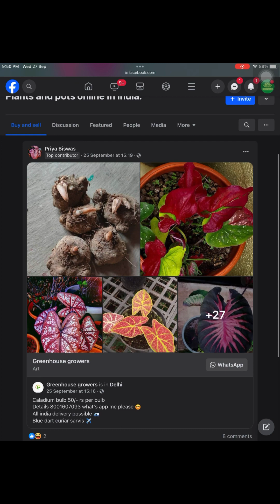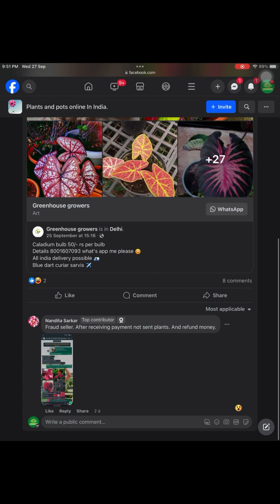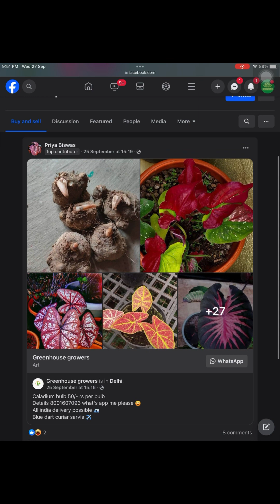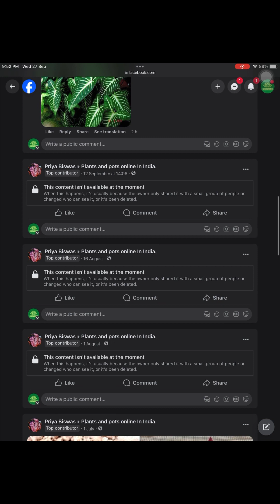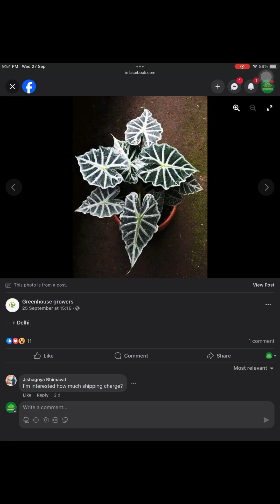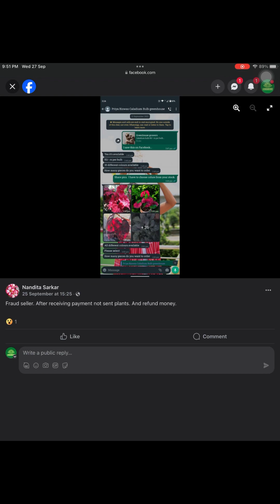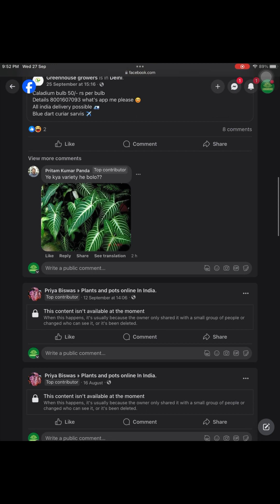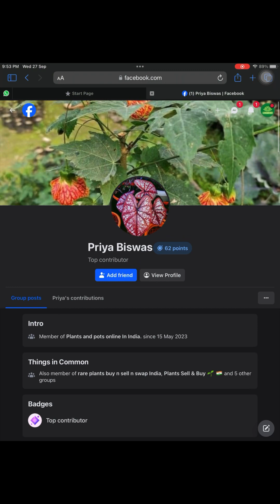FRAUD SELLER BE CAREFUL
WATCH OUT FOR THESE COMMON HOUSE PLANT MISTAKES

1. Watering too often.
-If you are watering on a schedule it’s time to ditch it! The fastest way to see if you need to water is sticking your finger in the soil. If the soil is dry, time to water. You can also do the lift test. If the pot is light, you need to water. Or purchase a soil meter (although they are not 100% reliable!) Please research each plants watering needs, as some might like to dry out more than others before it’s next watering!

2. Inadequate lighting.
-If your plant is not getting enough light, it may slow down on new growth, put out smaller leaves or stop growing completely. Your plant may grow “leggy” while it’s reaching for the sun. Or stay wet for far too long. On the other hand, if your plant is getting too much light the leaves may start fading or have burns marks. They could also start crisping up or even dropping to “hide from the sun”

3. Unnecessary repotting.
-Our plants don’t need repotting as much as we think. Some only like being repotted once every year or more! And repotting can be stressful on the plants roots and sometimes more bad than good. Only repot if you know your plant truly needs it!

Amazon gardening products

1. solar box camping light warm
2. Seaweed
3. Cow dung cake
4. Grow bag with pvc
5. Neem oil
6. TrustBasket Hanging Pot Extension Hook - Set of 5
7. Vertical garden pots
8.Mini garden tools from Amazon
9.Buy Watering bottle for succulents 👇🏼
10. Get your moisture meter here 👇🏼
11.Casa de amor ( SAND )
12. Banana peel powder fertiliser

1. Watering too often.

2. Inadequate lighting.

3. Unnecessary repotting.

Amazon gardening products

1. solar box camping light warm
2. Seaweed
3. Cow dung cake
4. Grow bag with pvc
5. Neem oil
6. TrustBasket Hanging Pot Extension Hook - Set of 5
7. Vertical garden pots
8.Mini garden tools from Amazon
9.Buy Watering bottle for succulents 👇🏼
10. Get your moisture meter here 👇🏼
11.Casa de amor ( SAND )
12. Banana peel powder fertiliser